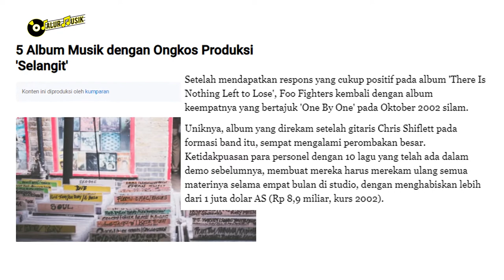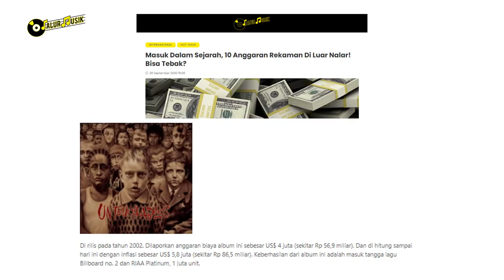GAK MASUK AKAL!! BIAYA REKAMAN MUSISI LAGU INI MAHAL BANGET | JM SCOPE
Fantastis !!
Ternyata Musisi ini biaya rekamannya SANGAT MAHAL. Berikut ini deretan musisi yang memiliki RATE TINGGI ketika rekaman.

Tonton sampai selesai, apakah musisi favorit kamu ada di dalamnya?
Selamat Menonton~

🔥WAJIB TAU!! INI DIA PROSES DAN CARA MEMBUAT LAGU DARI AWAL SAMPAI JADI | MEMBUAT LAGU SENDIRI